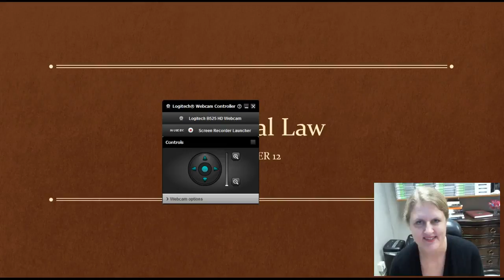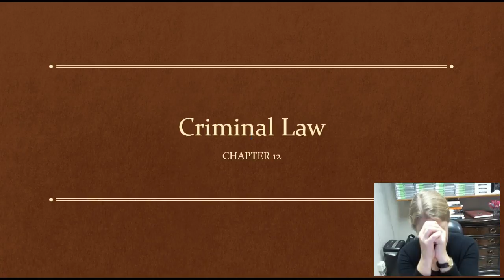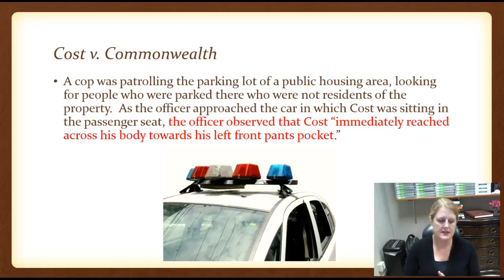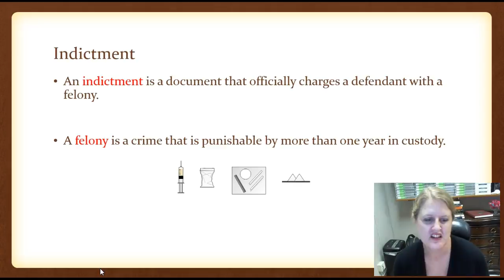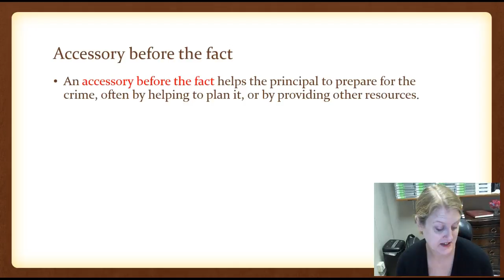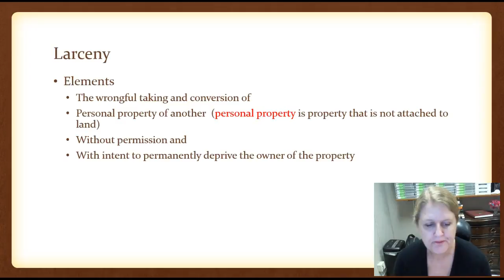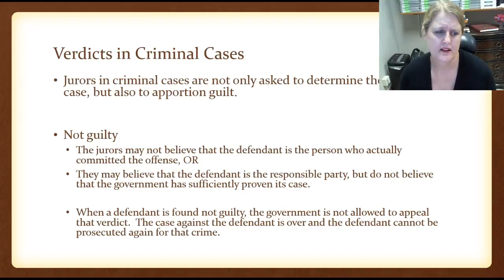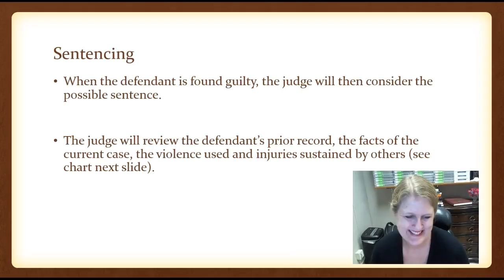Audio for PowerPoint12